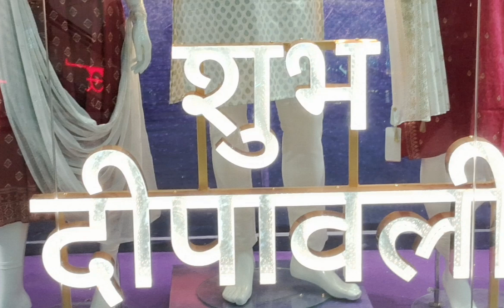Happy Diwali Happy chhath puja